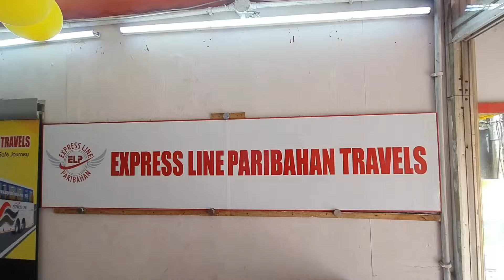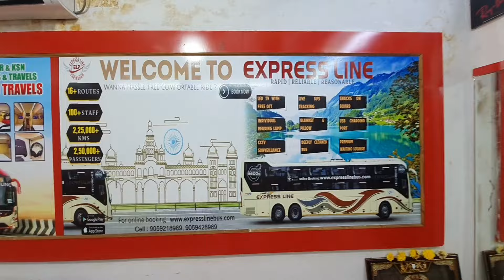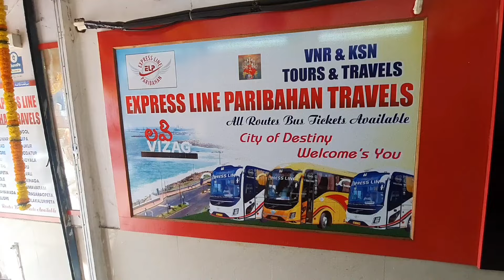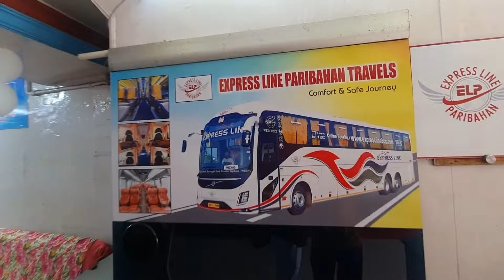వైజాగ్ to బెంగుళూరు Volvo 9600s | Express Line | Next Level Bus | Bus Tour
DOP : Sudhir N
Tumbnail : Sagar Ganta
Tittle Animation: Jai